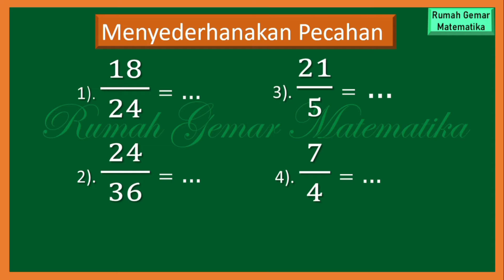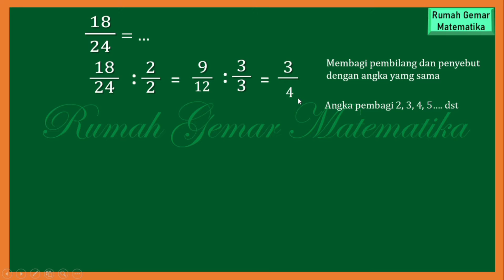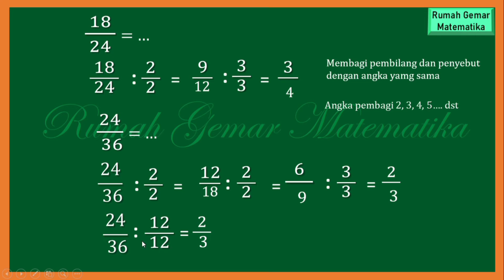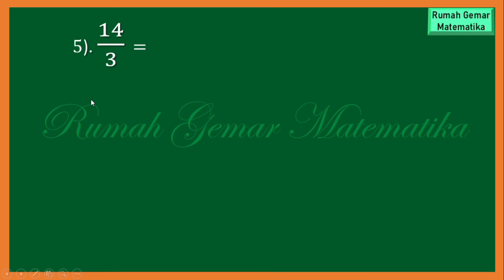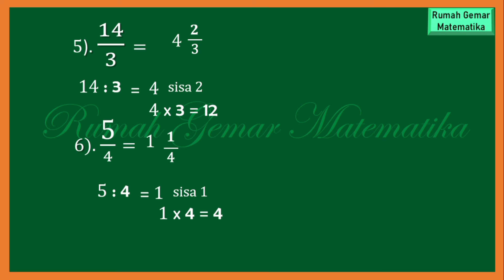CARA MENYEDERHANAKAN PECAHAN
Cara mudah menyederhanakan pecahan
Cara membuat pecahan menjadi sederhana
Menyederhanakan pecahan